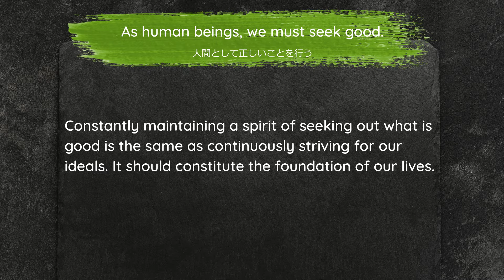As human beings, we must seek good.人間として正しいことを行う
As human beings, we must seek good.
人間として正しいことを行う
にんげんとしてただしいことをおこなう

When we are shown examples of wrongdoing and of the evil side of the world, we should think, “This should not be allowed. Human beings should not act this way.” We should constantly ask ourselves, “What is the correct thing for a human being to do?” and should seek the answer.
Constantly maintaining a spirit of seeking out what is good is the same as continuously striving for our ideals. It should constitute the foundation of our lives.
- Quote from BOOK: For People and For Profit

41-4